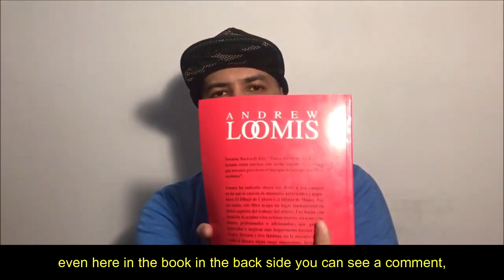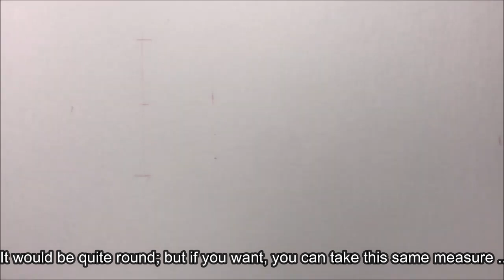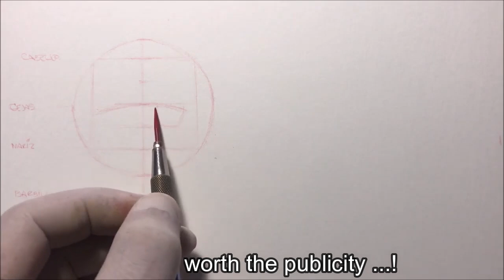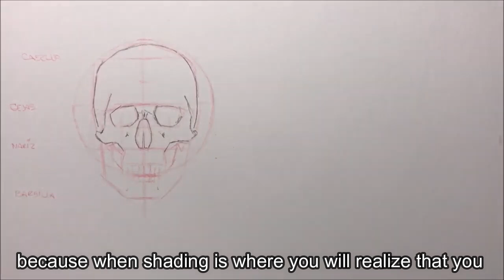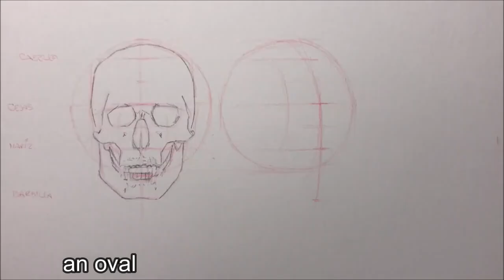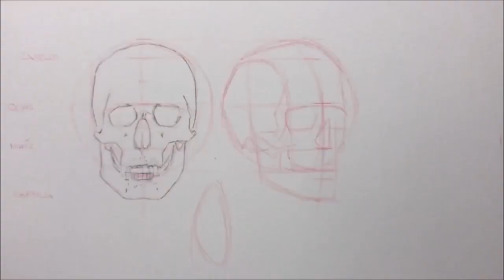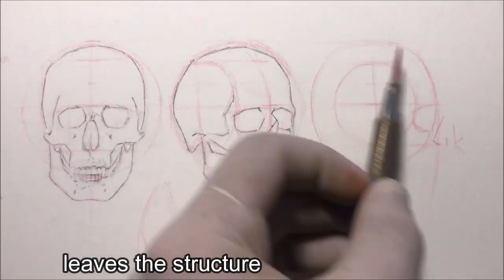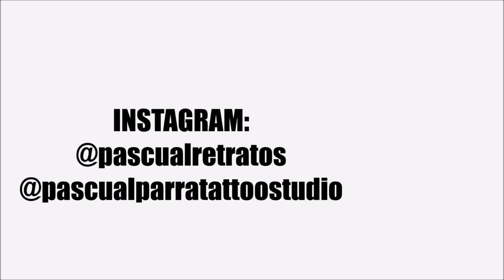Loomis Method; Andrew Loomis Method, (understanding the method)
With this video you can finally understand the well-known Loomis Method for drawing portraits; pay attention to the explanation and you will get out of all your doubts.